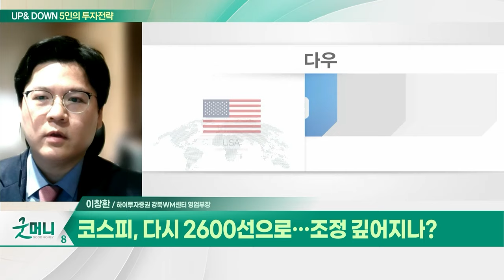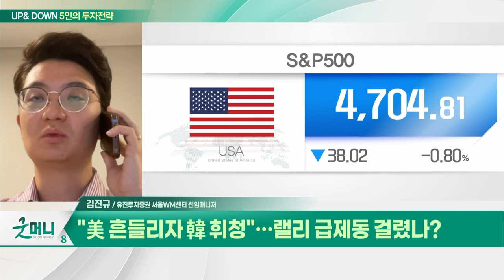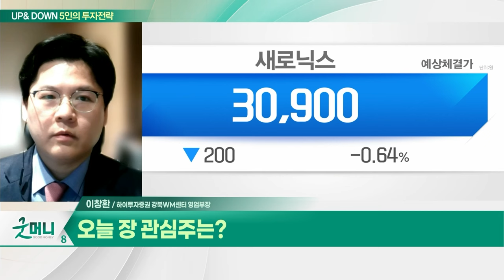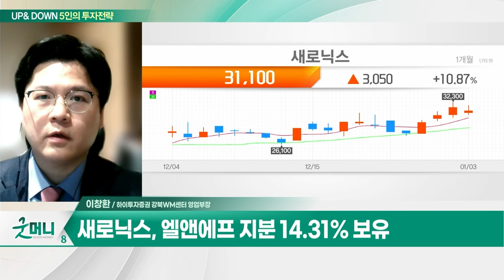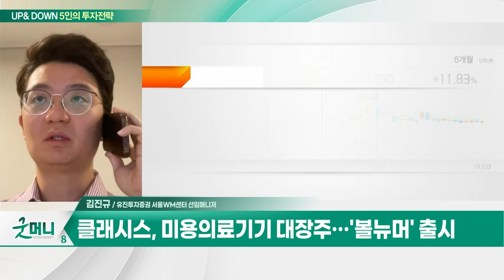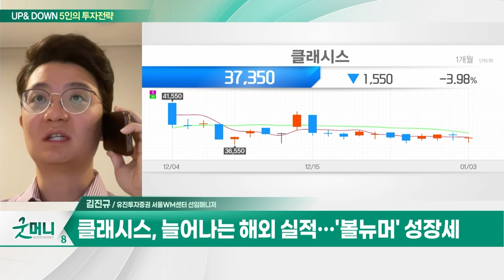새로닉스(042600)... 엘앤에프 지분 14.31% 보유 / 클래시스... 미용의료기기 대장주... '볼뉴머' 출시_UP&DOWN 5인의 투자 전략 (20240104)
Q. 코스피, 다시 2600선으로... 조정 깊어지나?
Q. "美 흔들리자 韓 휘청"... 랠리 급제동 걸렸나?

새로닉스(042600)
- 엘앤에프 지분 14.31% 보유
- '엘앤에프' 코스피 이전상장 모멘텀

- 미용의료기기 대장주... '볼뉴머' 출시
- 작년 3분기 실적 시장 기대치 상회
- 늘어나는 해외 실적... '볼뉴머' 성장세